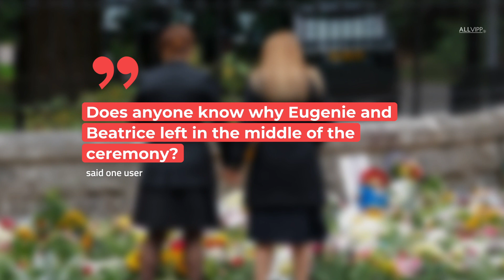Confusion At The Queen's Funeral: Two Grandchildren Left The Service | ROYAL FLAIR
Princess Beatrice and Princess Eugenie irritated fans with their behavior at the funeral of their grandmother, the Queen. But what happened?